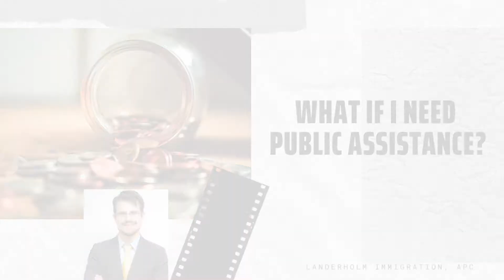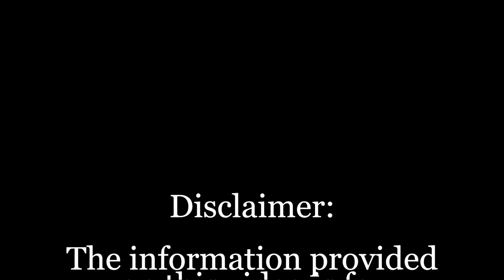What if I Need Public Assistance?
If you would like more information on our immigration services, coaching programs, or if you would like a free phone evaluation call our office at or please go to our